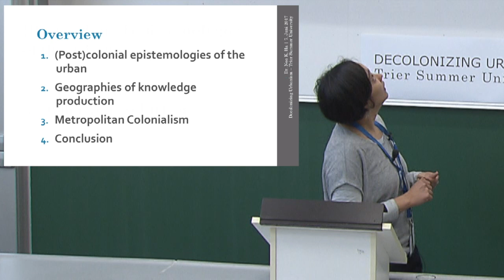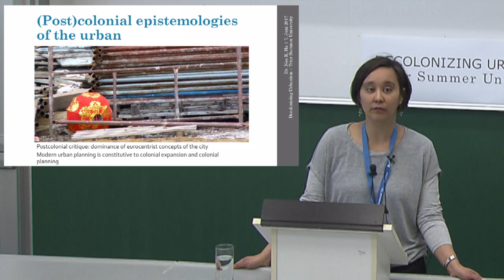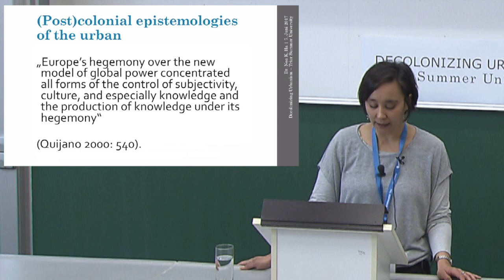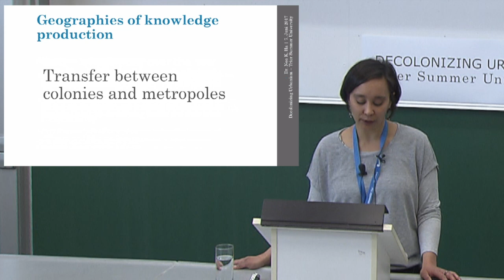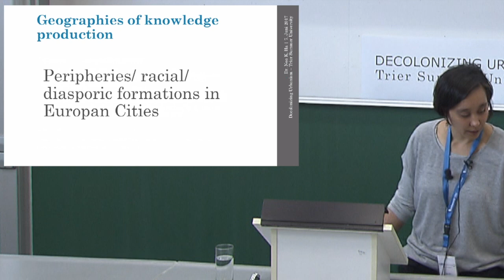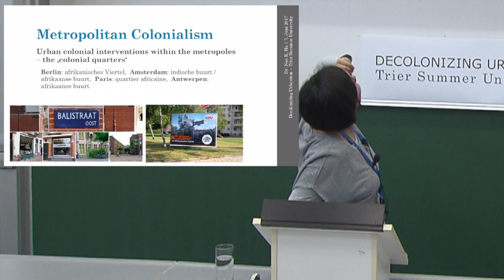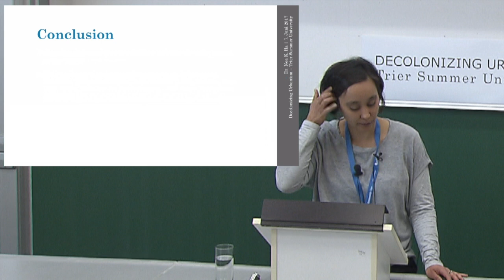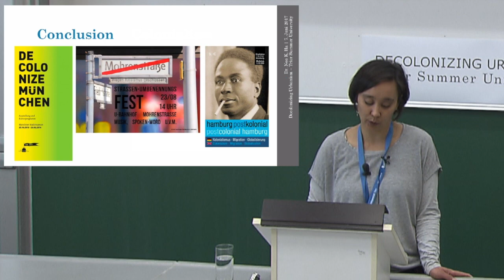Trier Summer University - Dr. Noa Ha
(Post)Colonial Epistemologies of the Urban and Geographies of Knowledge Production

Dr. Noa Ha
TU Berlin, Germany
Center for Metropolitan Studies

Wednesday, June 7th: 9.00 am - 10.30 am

The Governance and Sustainability Lab at Trier University was proud to host its first summer  university entitled “Decolonizing Urbanism: Transformative Perspectives” during the week from June 6th- June 12th, 2017. This lecture was part of that series of talks, performances, and excursions.